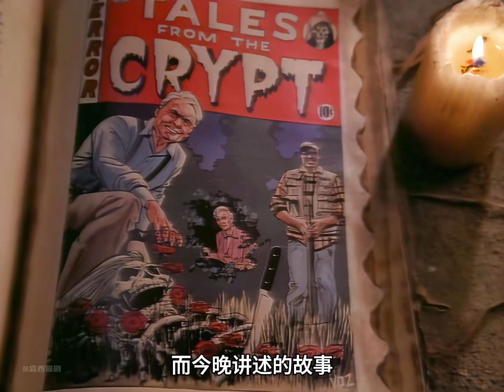女人被丈夫拖到深山野林，只為了一項驚人的計劃